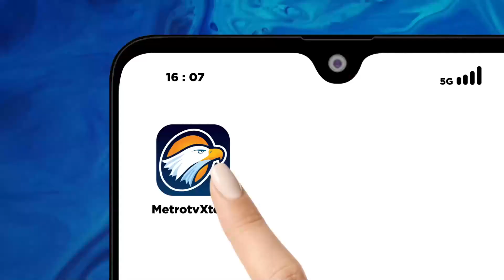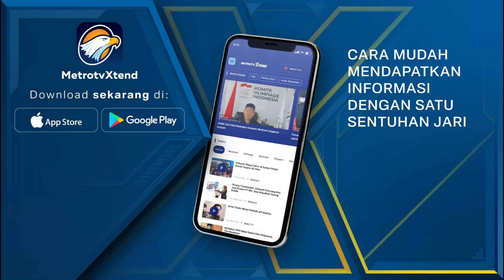UU ASN Bakal Jadi Payung Tenaga Honorer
MetroTV, DPR RI resmi mengesahkan RUU ASN menjadi Undang-Undang. Pengesahan itu dilakukan saat rapat paripurna, Selasa (3/10/2023). Dengan disahkannya Undang-Undang itu, dipastikan tak ada lagi PHK massal untuk para pekerja non ASN atau honorer.